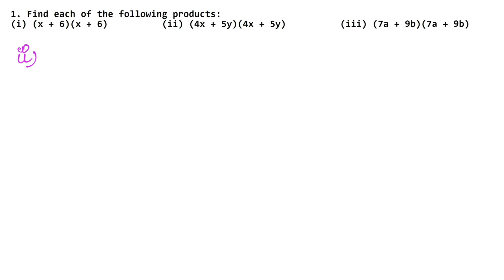Operations on Algebraic Expressions | Class 8 Chapter 6 Exercise 6D Question 1 | RS Aggarwal | LM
Class 8th RS Aggarwal Chapter 6 - " Operations on Algebraic Expressions "  all exercise step by step solutions links are given below.

NCERT Solutions

Thanks
Learn Maths